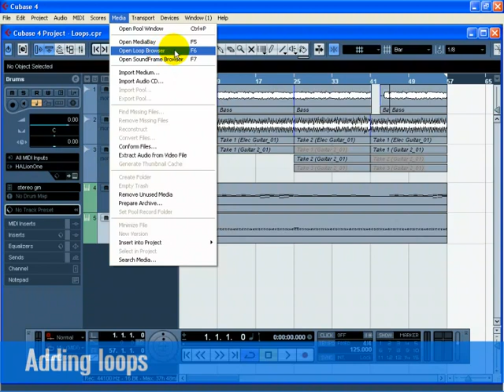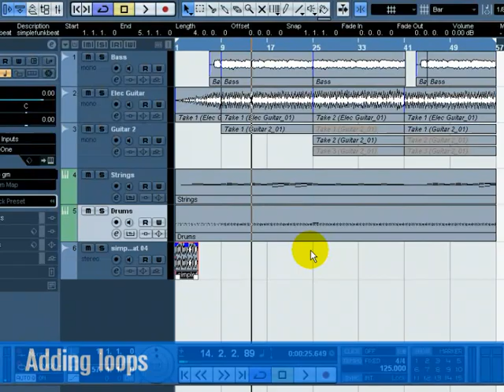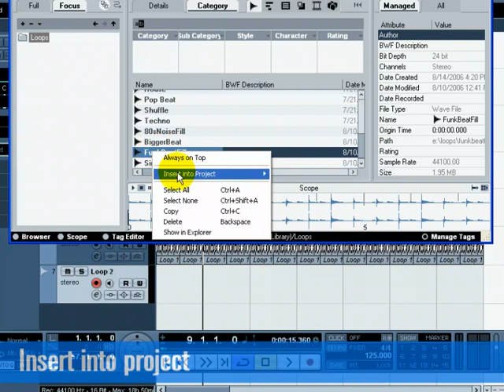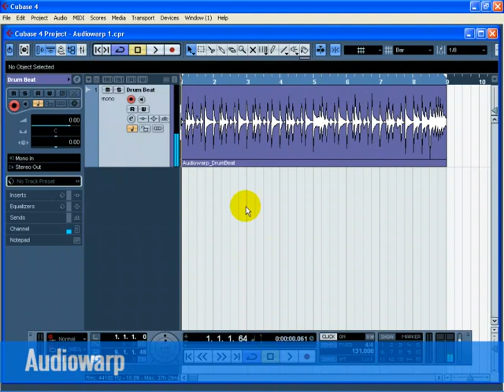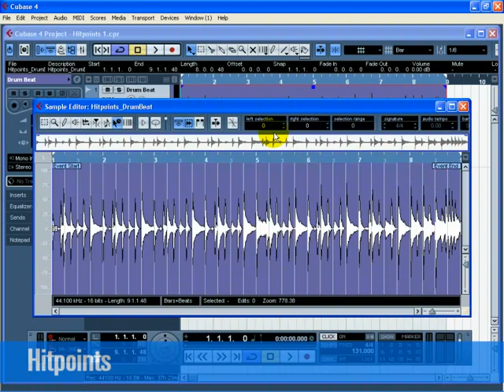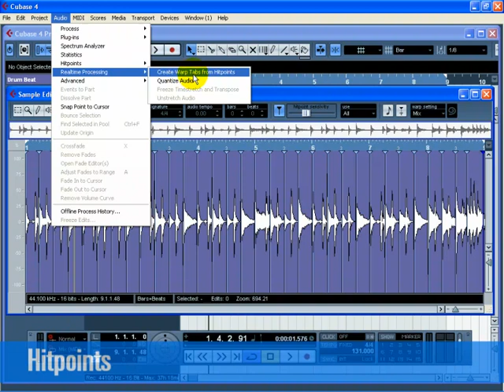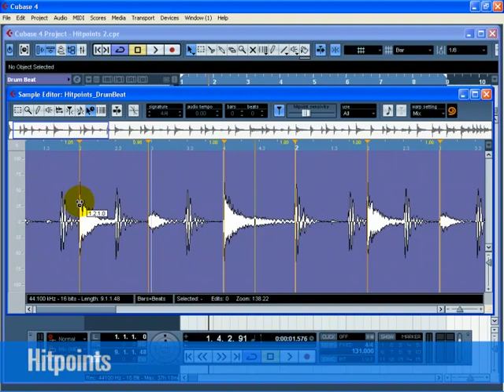Cubase 4 Tutorial 4 Working with loops